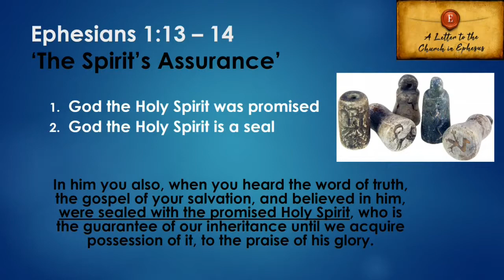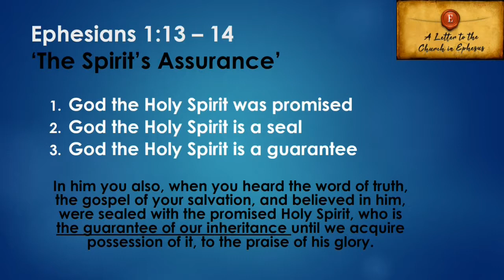The Spirit's Assurance - Simon Hook